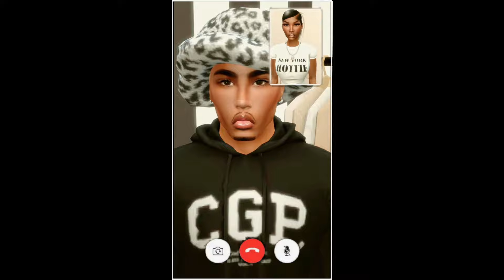THE IMPACT "NEW YORK" (SIMS 4 VO SERIES) EPISODE 4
SHOUTOUT TO THE VOICE ACTORS BELOW

Ella VO Actress : Rhoda aka her.dreamzz
Youtube Channel & Zepeto: her.dreamzz
IG & TT: her.dreamzz.zpt

Cleo VO Actress : Brown Sugar Bae
TT:BrownSugarSoulSims

Bria VO Actress :  Keyy
Socials Ig chocolatekeyy

Scot VO Actor : Quincy W.
@Que.Szn is my IG

Rellz VO Actor : T Jay

Ariana VO Actress : Hawa
TT: a_aishaj

Jordan VO Actor : DGKPG
Twitch, Youtube: DGKPG

CREDITS:
THANKS SO MUCH TO ALL THE CREATORS OF THE CC & ANIMATIONS I'VE USED TO MAKE THIS SERIES COME TRUE